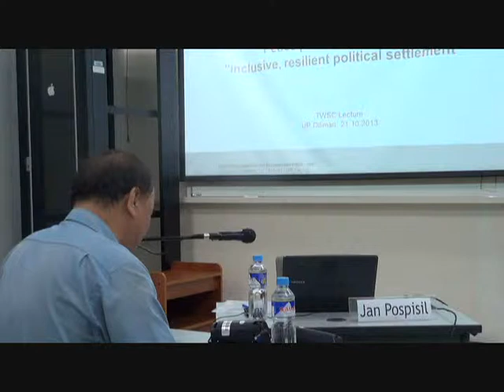Opening Remarks and Introduction of the Speaker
"A Roadmap for A Sustainable Peace?: Peace Processes and the Inclusive Resilient Political Settlement" is a lecture by Dr. Jan Pospisil, lecturer at the University of Vienna and Senior Fellow at the Austrian Institute for International Affairs. Dr. Pospisil's lecture was held last 21 October 2013, 2:30-4 PM, at the Room 103, Diliman Interactive Learning Center, UP Diliman.

This lecture was co-organized by the UP Third World Studies Center, the Afrasian Research Centre of Ryukoku University, and the UP Diliman Interactive Learning Center.